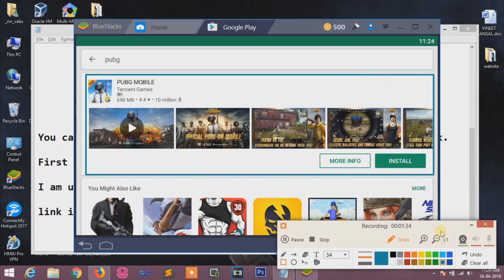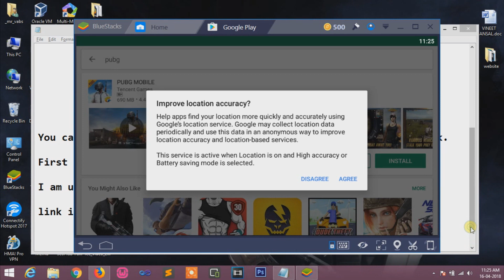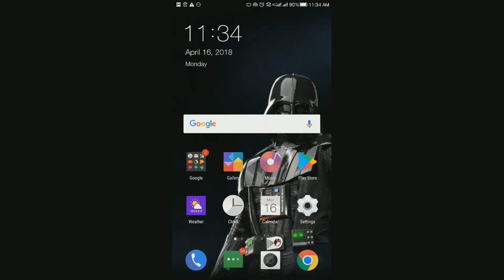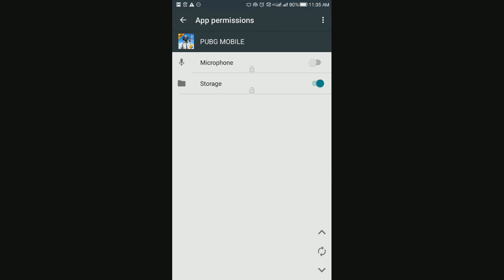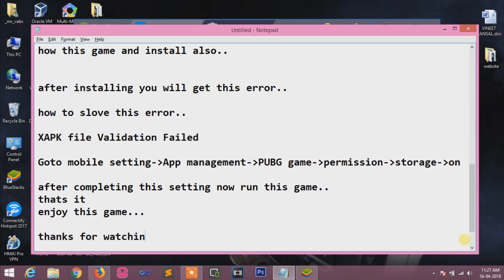how to Download and install PUBG game. || solve error (XAPK file Validation Failed)